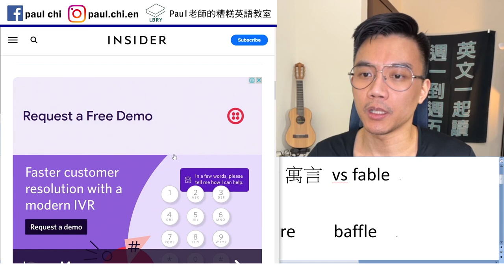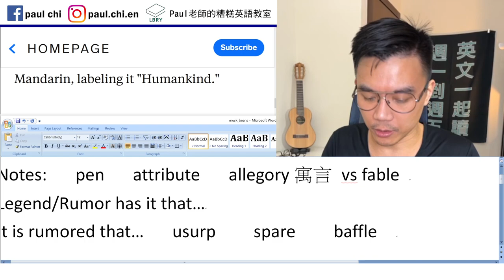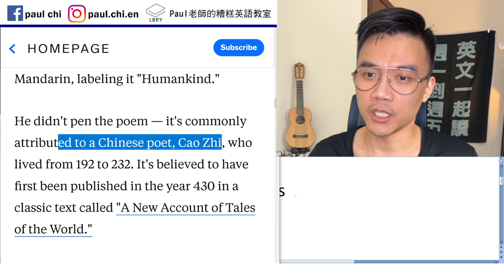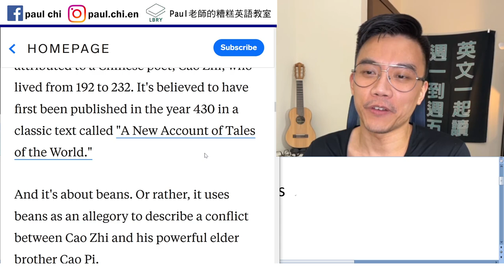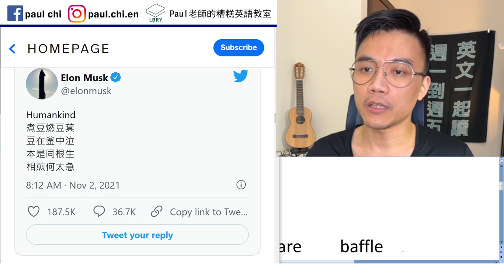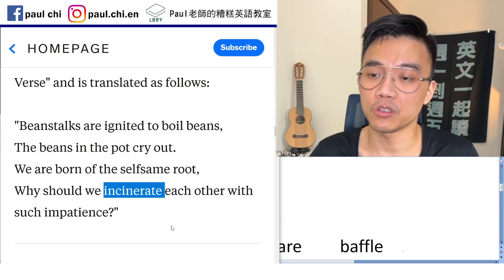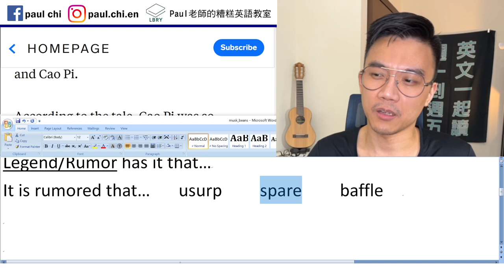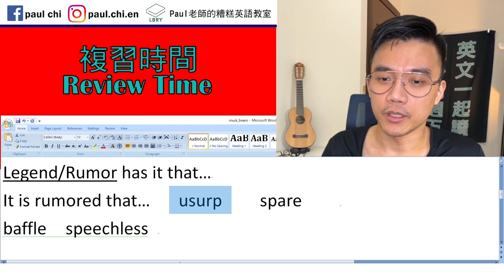【免費英文課 episode 301】馬斯克 之 煮豆燃豆萁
Notes:   pen  author  attribute 歸因(歸功/歸咎)
Cao Zhi   Lu Bu  Cao Cao
The Romance of the Three Kingdoms

allegory寓言 vs fable 寓言
verse   be versed in
Legend/Rumor has it that…
It is rumored that…   usurp    spare
baffle  speechless

LBRY: Paul老師的糟糕英語教室